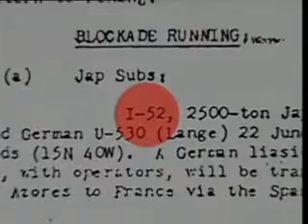Japan Submarine - I-52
Japan submarine in worlwar II, based on intelligence information it brings gold in it, but so far no one knows when it is